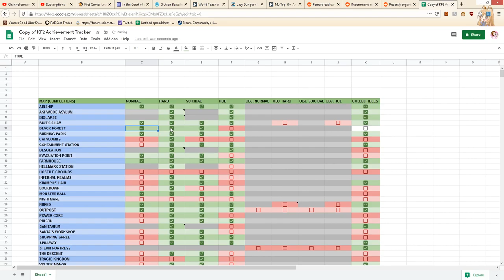Achievement Hunting || Yama Plays Killing Floor 2 (352)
Today I finally made this achievement spreadsheet.